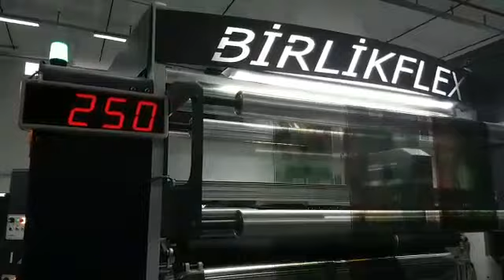FIRTINA 6-1300 Stack Type Automatic Approach Flexo Printing Machine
With the help of 35 servo motors in our flexo printing machine with 6 colors and 130 cm printing width, it allows you to quickly switch to printing with the help of a servo motor without giving force in the printing group.